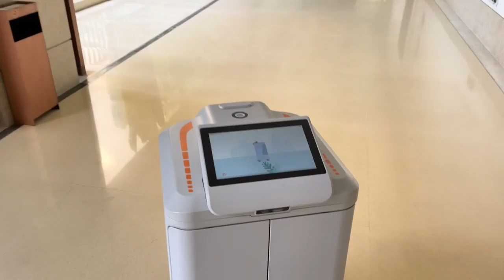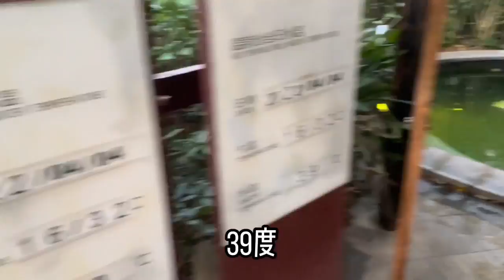住西双版纳1400元一晚的五星酒店，对比普通酒店，差别在哪？Five star hotel in China!（中英字幕）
住西双版纳1400元一晚的五星酒店，对比普通酒店，差别在哪？
Five star hotel in China!
（中英字幕）